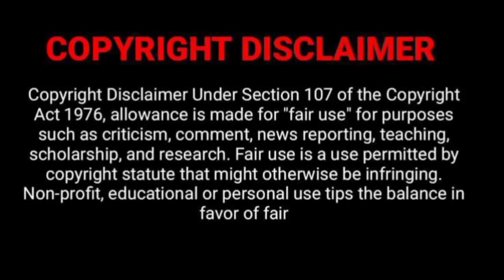Slayy Point on ABP news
source - ABP News

serial - sanse bahu aur sajish